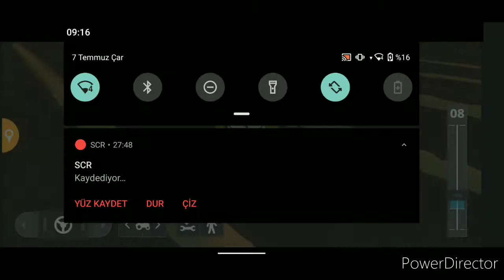FS 20 lite timelapse #4